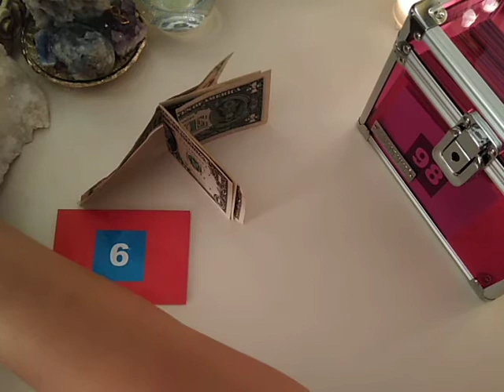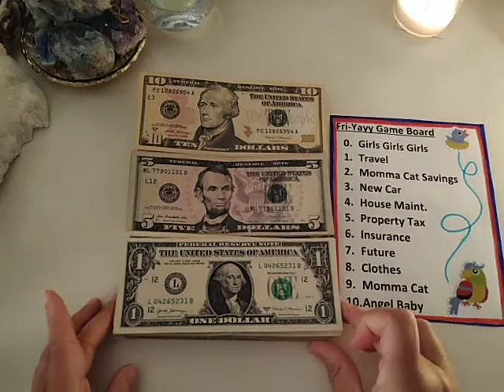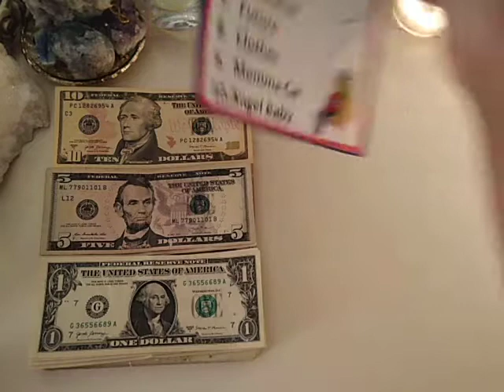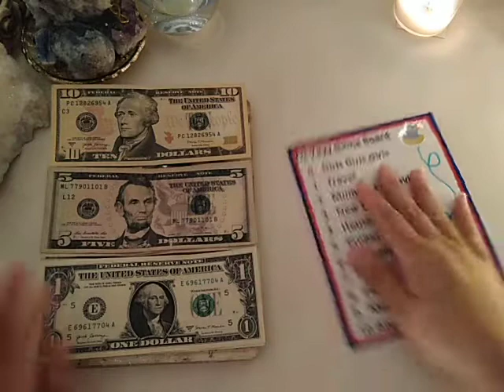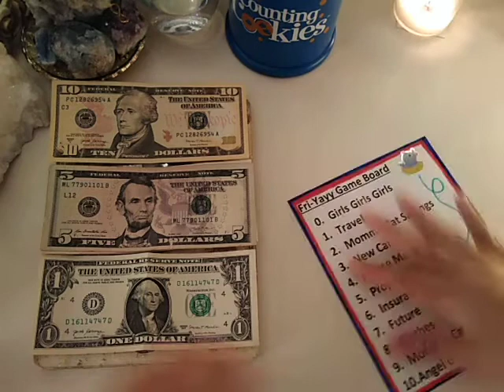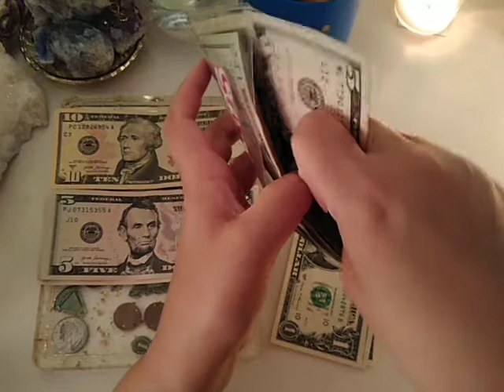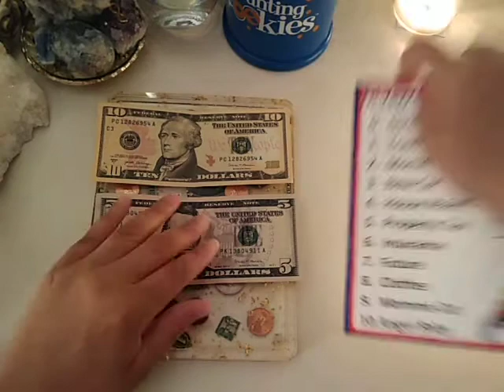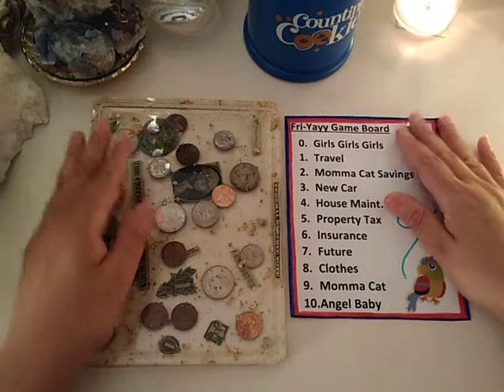Fri-Yayy Game Night! 6/25/21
Happy Happy Fri-Yayy!  We will be playing 3 games today, so enjoy!♥️Angel Baby

Use this code if you are up for scanning your receipts, and getting some free 💰 back!♥️